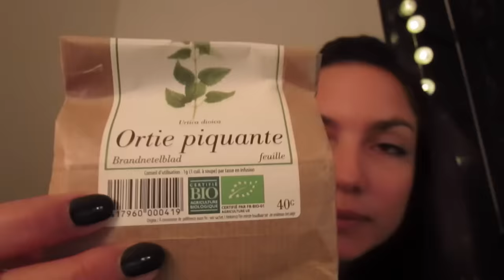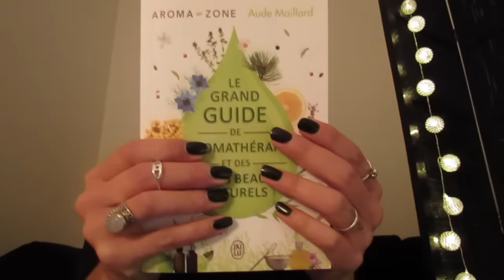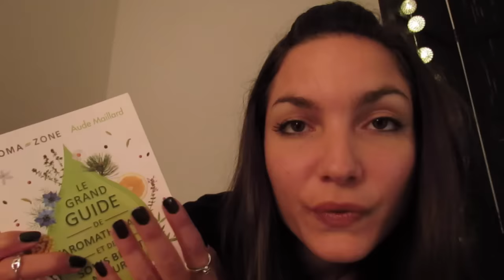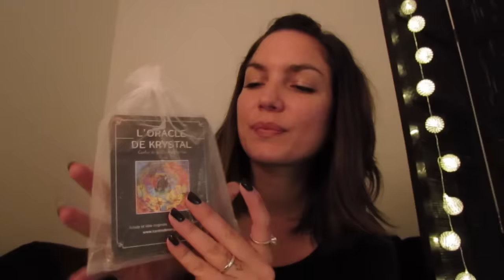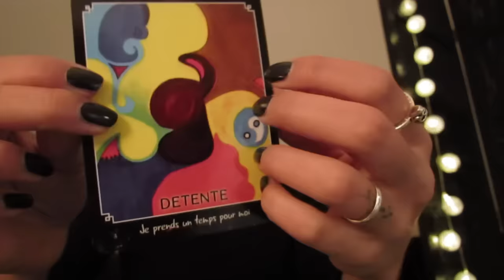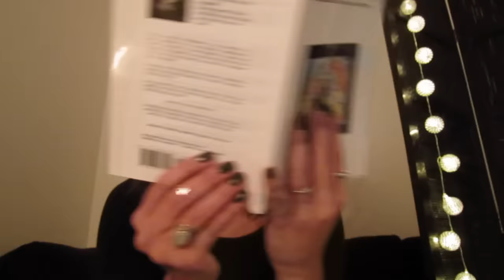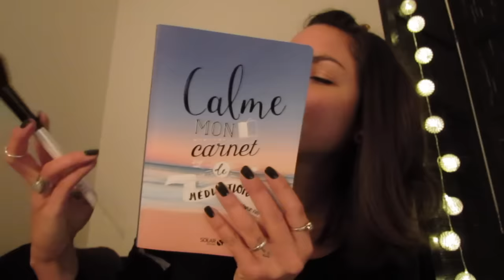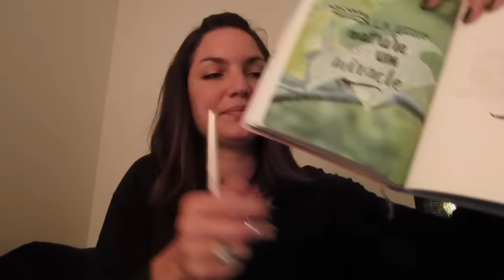ASMR 🎧Roleplay pour s'endormir (chuchotements tapping lecture pinceau)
Joyeux mois de Mai à tous !!! Voici une vidéo ASMR pour la détente et la relaxation, pour se détendre ou s'endormir. Il s'agit d'un roleplay avec attention personnelle (et pour une fois je te tutoie). Au programme:  bougie, thé, perles chauffantes, huiles essentielles, les cartes de l'Oracle de Krystal pour des pensées positives, et des lectures de mon Carnet de Méditation avec mon petit pinceau.

Voici les liens:
Le livre notamment pour les Huiles essentielles :

ORACLE DE KRYSTAL

Calme - Mon carnet Méditation:

J'espère que ça vous plaira. J'ai de plus en plus de mal à charger mes vidéos, pourtant la connexion n'a pas changé depuis 3 mois... Merci pour votre patience !

→  Vous y trouverez les cartes positives que j'ai créées, pour s'apporter confiance et bienveillance !
Vous y avez toutes les infos, ainsi que des photos et vidéos de présentations ! 😊

→  Vous y trouverez également un contenu exclusif " Vagues de Vie " sur le développement personnel et la spiritualité.
Dans ces vidéos et enregistrements audio, j'ai voulu partager mon expérience et ma vision de toutes ces vagues qui nous transportent.

▶︎ Venez me retrouver sur Instagram où je publie quotidiennement !